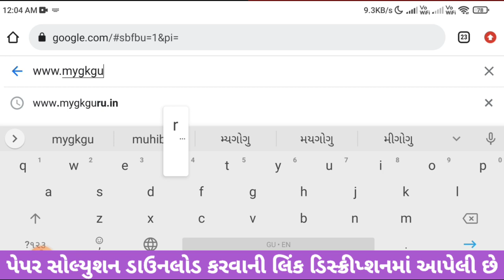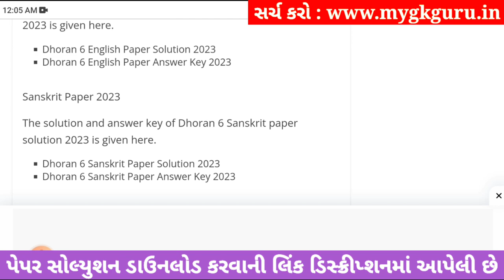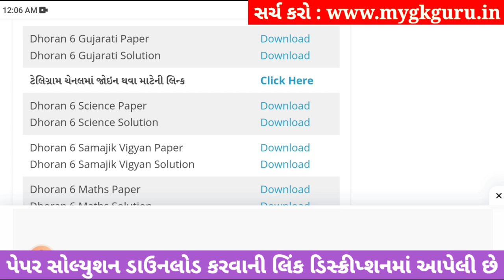std 6 gujarati ekam kasoti solution september 2023, std 6 gujarati ekam kasoti september, dhoran 6